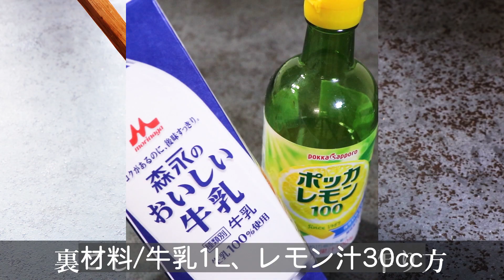カッテージチーズの作り方（裏ごし）-cottage cheese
材料
牛乳：1L
レモン汁：30㏄

レシピ
①牛乳1Lを弱火で攪拌しながら温める。
②沸騰手前でレモン汁を入れる。
③とろ火で攪拌しながらモロモロしてきたら、
④水切りをします。
⑤冷蔵庫で12～24時間水切りをしたら。
⑥カッテージチーズ完成。
⑦裏ごしをします。
⑧裏ごしカッテージチーズ完成。